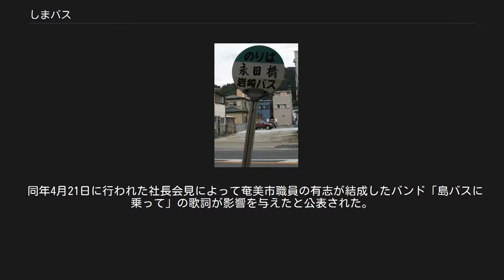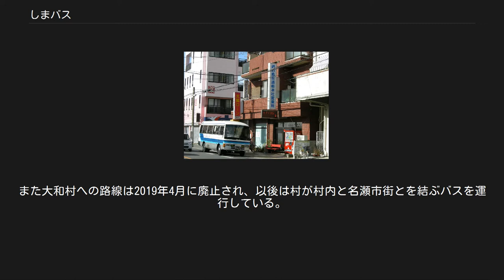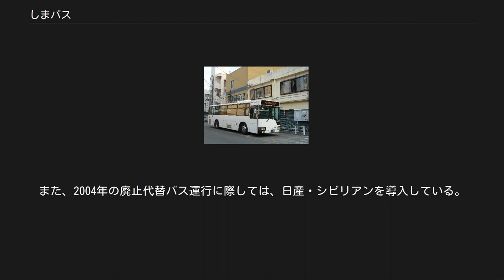しまバス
本社営業所（名瀬伊津部町9、2009年7月） 株式会社しまバスは、鹿児島県奄美市に本社を置くバス事業者である。
旧社名は「道の島交通」。
 奄美大島内を走る路線バスの運行を行なうほか、貸切バス事業も行なっている。
 1953年に岩崎自動車商会として創業。
社名は初代社長 岩崎菊勇の姓からつけられた。
1980年に社名を「岩崎バス」と改める。
 廃止代替バス問題[編集] 2004年3月に、奄美交通が親会社の方針に沿って島内の合計39系統を廃止すると国に届け出たのを受け、沿線自治体では同年7月、奄美交通の路線バス廃止後に代替バスを運行する方針を決め、運行は岩崎バスに委託されることになった。
ところが、直前になって奄美交通が一部の路線について廃止を撤回したため、岩崎バスが受託した代替バスと奄美交通のうち10数路線が競合するという事態に陥った。
 もともと利用者が少ないために廃止対象となった路線で2社が競合することになったため、路線収支は大変厳しいものとなり、特に競合路線は全て赤字という状態になった。
その後もしばらく競合が続いたが、自治体とバス事業者の協議が行われ、2006年10月からは路線再編成が行われ、競合状態は解消された。
 岩崎バス表記のバス停（社名変更後も一部残っていた） 道の島交通へ[編集] 2004年12月に道の島交通株式会社へ社名変更が行われた。
奄美群島が鹿児島と沖縄を結ぶ道との意味で薩摩藩が名付け、江戸時代を通じて公的に使用していた名称で、現在の「島民に愛着が持てる名称」として採用された。
これは、同じ奄美大島を走る奄美交通の親会社で、やはり経営者の姓を冠した「いわさきグループ」との混同を避けるためともされている。
同時に、地元経済団体からも役員を受け入れた。
 社名変更後、道の島交通ではバス利用促進のための施策を打ち出している。
 2007年から奄美交通と競合路線につき協議がもたれていたが、2008年3月に2008年5月をめどに奄美交通側の事業を道の島側が受け入れる形で統合することが合意に達した。
 そして2008年6月18日に国土交通省九州運輸局より事業譲渡の認可を受け、同年6月21日付けで奄美交通より残る各路線を完全譲渡して一本化すると共に、両者との競合部分の廃止と同時に車両及び奄美交通の従業員の大半を受け入れた。
 しまバスへ社名変更[編集] 2014年4月6日付けで株式会社しまバスへ社名変更が行われた。
 同年4月21日に行われた社長会見によって奄美市職員の有志が結成したバンド「島バスに乗って」の歌詞が影響を与えたと公表された。
 所有バス89台（路線55台、貸切34台） 奄美エーストラベルからの事業譲渡により貸切車両は10台増加。
21日現在、職員106人（うち運転手72人、ガイド3人）となっている。
  2005年4月3日より、通学定期券で旧名瀬市中心部の指定地域を自由に利用できる「通学定期フリーエリア」を設定した。
1ヶ月定期券の運賃が7200円以上となる区間が対象となる。
バス通学生の活動を支援すると同時に、名瀬市内の商店街活性化も視野に入れている。
 2005年10月1日からエコ定期券制度を導入した。
これは土休日と旧盆・年末年始の時期に限り、定期券所持者と同行する家族の運賃を全ての区間において大人100円（小児50円）とするものであるが、同社の施策では地域通貨「奄美エコマネー」も利用可能となっている点が特徴。
 名瀬市街地路線図および本島全域の路線図を参照。
路線網は旧名瀬市の市街地を走る市内線、名瀬市街と佐仁（奄美市笠利町）・奄美空港（同）・秋名（龍郷町）・市（奄美市住用町）・古仁屋（瀬戸内町）など島内各地を結ぶ路線、その他の路線から成り立っている。
 なお、名瀬市街と宇検村を直接結ぶ路線はなく、他路線との乗り換えとなる。
また大和村への路線は2019年4月に廃止され、以後は村が村内と名瀬市街とを結ぶバスを運行している。
 いすゞ車を中心に、日野が少数導入されている。
また、2004年の廃止代替バス運行に際しては、日産・シビリアンを導入している。